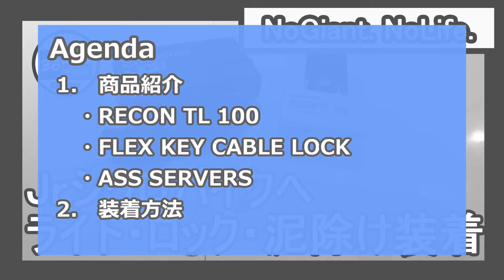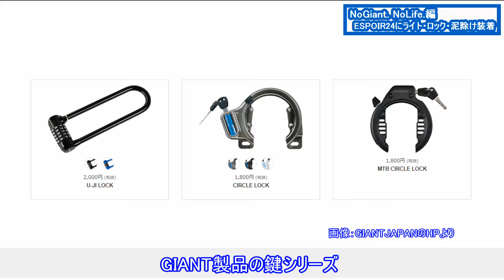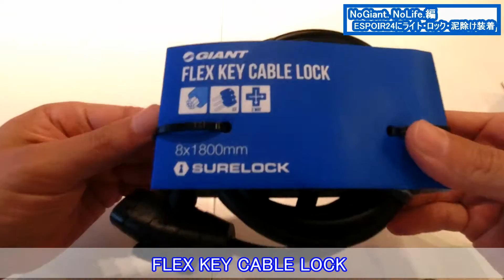【NoGiant,NoLife編#007】ESPOIR24にライト・泥除け・鍵を取り付ける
「子どもにロードバイク・シクロバイクを買ってあげたいけど、普通の自転車についているような付属品がないからどうすればいいのかなぁ。」とお悩みの方、参考になれば幸いです。